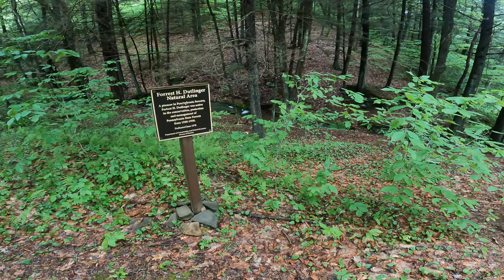Boys are back in town! Full Film Chasing Wild Trout on the PA Blue Lines 4k Movie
This is the entire trip with some extras thrown in there for some good laughs!  Drop us some comments and tell us what you think.